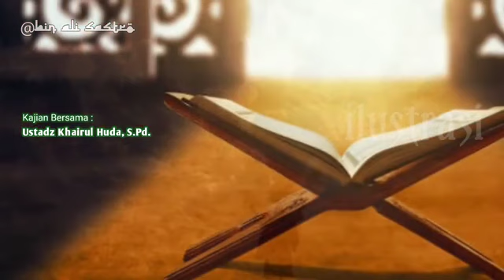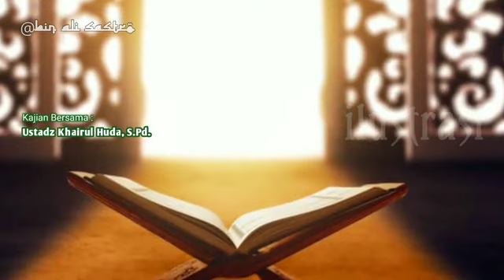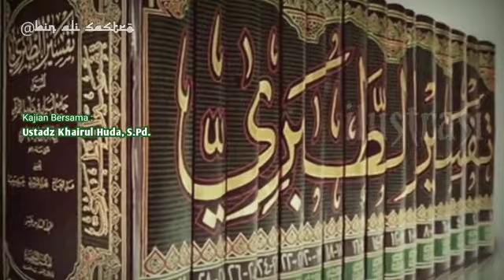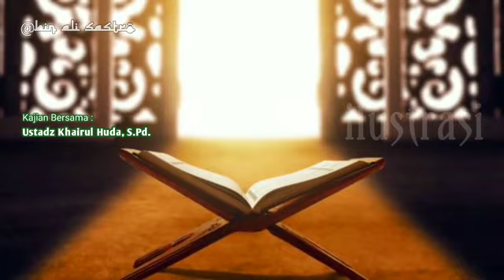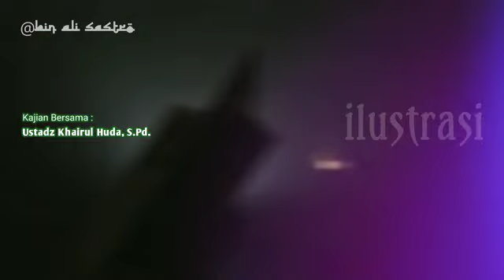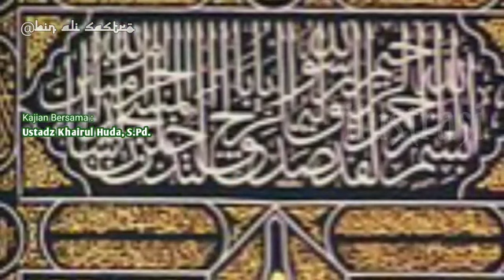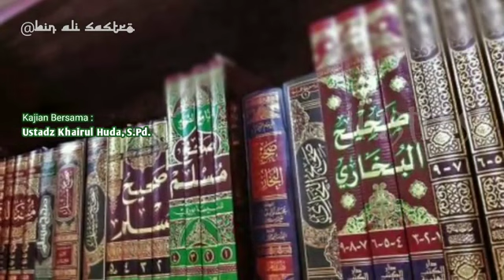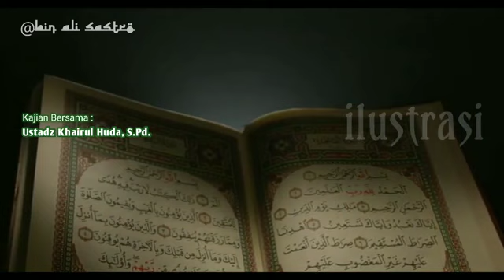Perdebatan Ulama tentang Ayat-ayat Setan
PERDEBATAN ULAMA TENTANG HADITS AYAT-AYAT SETAN

Dalam episode yang lalu, kita telah menguraikan secara panjang lebar tentang kisah burung gharaniq atau kisah "ayat-ayat setan" ini. Bagi sedulur-sedulur yang belum begitu memahami apa yang dimaksud dengan kisah burung gharaniq itu, silakan tonton dulu video pada episode sebelumnya. Link video tersebut kami cantumkan dalam kolom deskripsi video ini.

Ada pun dalam episode kali ini, kita secara khusus akan membahas pendapat ulama dan sejarawan Islam tentang status atau kedudukan dari riwayat hadits "Kisah Burung Gharaniq" tersebut. Apakah riwayat itu tergolong sebagai riwayat yang sahih, ataukah sebaliknya, merupakan riwayat yang dha'if, dan bahkan mungkar, sehingga tidak layak untuk dipercaya oleh orang-orang beriman di masa sekarang.

Baiklah, sedulur-sedulur yang budiman, mari kita langsung saja membahasnya...

Link Video:
Kisah Burung Gharaniq